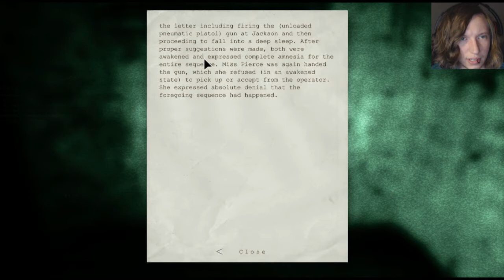Outlast Gameplay Walkthrough Part 3 - DOCTORS AND SYRINGES!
Hey guys! Thanks for checking out my Outlast Gameplay Walkthrough part 3!!